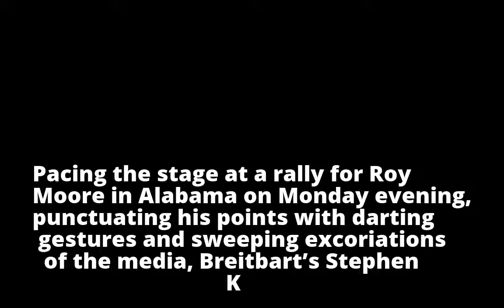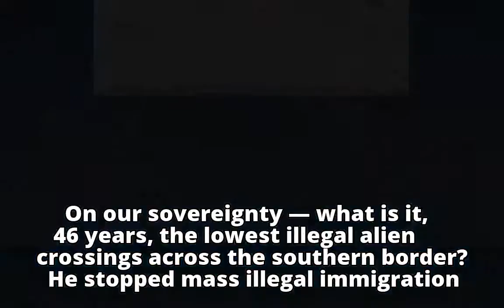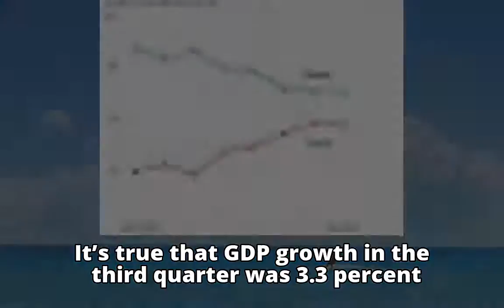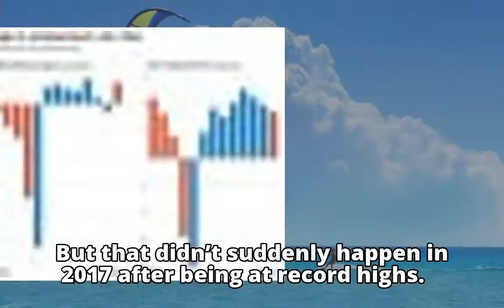A question of faith: Evaluating the ‘Trump Miracle’